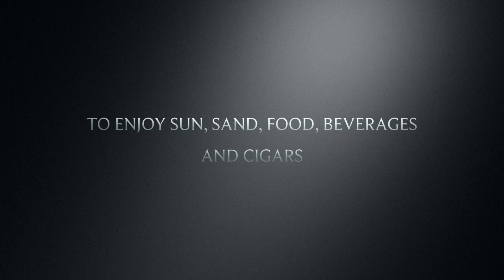Aruba 2019 By TS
This video is about Aruba 2019